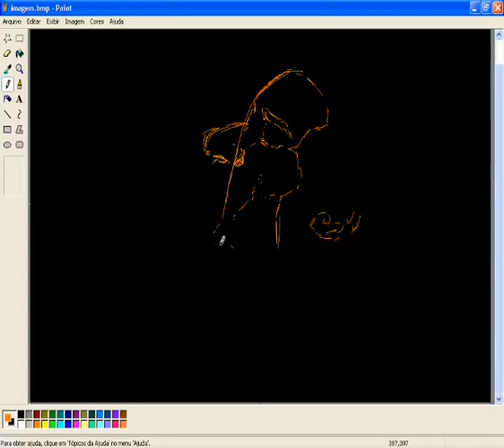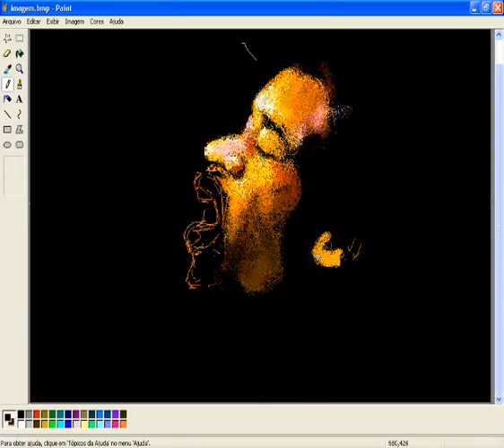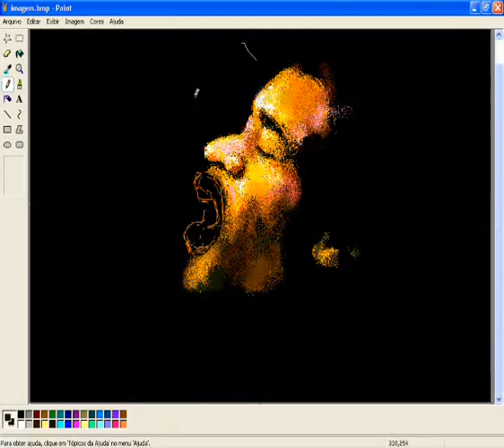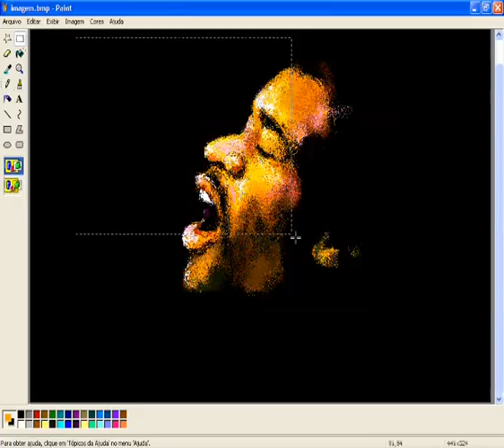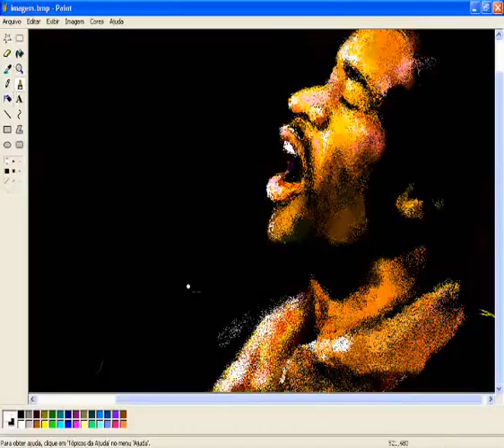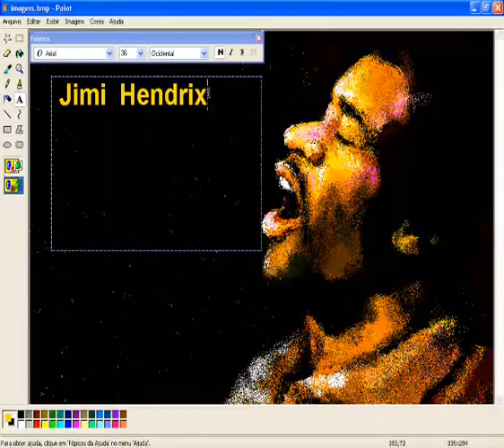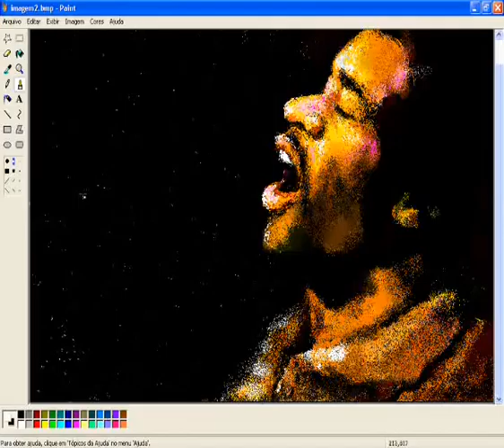Jimi Hendrix Speed Painting - MS Paint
2h painting on MS Paint with a wacom tablet.
eh, tah meio migueh mas dah nd...=P